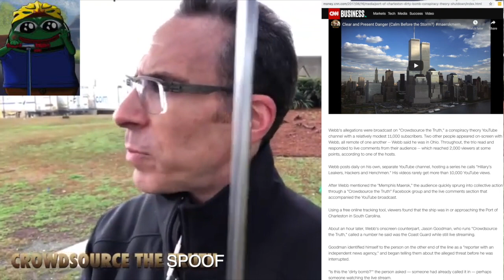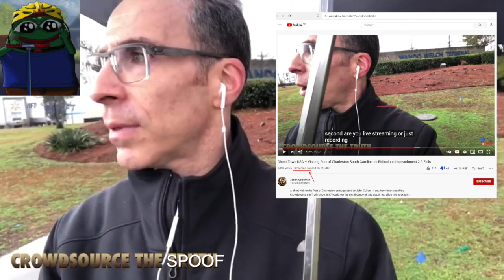J Go Tells Port of Charleston Police He's Not Livestreaming...on Livestream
For some reason Jason was determined to return to critical infrastructure and test once more their security systems' responsiveness to low intensity cyber attacks. He reminds us of his previous LARP which shut the 8th busiest port in the U.S. down for most of a day over a mythical (and impossible) "dirty bomb plot" which came to his channel via former FBI informant Okey Marshal Richards, Jr and was based on a book written by Jason's mentor Dr Jerome Corsi (consulted by Jason frequently during the 2017 bomb hoax livestream). The title of their original video "Clear and Present Danger" also came from a book, a novel by Tom Clancy based on George Webb's nemesis Dr Steve Pieczenik.

The police officer asked Jason if he was recording or on livestream, to which Jason replied "recording".

This material is being made available within this transformative or derivative work for the purpose of education, parody, commentary and criticism, is being distributed without profit, and is believed to be "fair use" in accordance with Title 17 U.S.C. Section 107